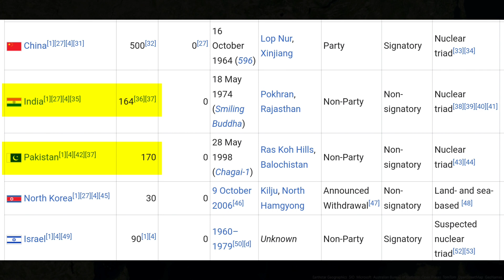दुनिया में कहीं भी युद्ध हो अमेरिका क्यों आ जाता है ?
दुनिया में कहीं भी युद्ध हो अमेरिका क्यों आ जाता है ? indian army | Nuclear Weapons| indian army power | Powerful Army in world
Important current topics, Current Affairs, joriyaacdemy is best daily current affairs, news update , defence update, world news update, indian news update, fact vedios,